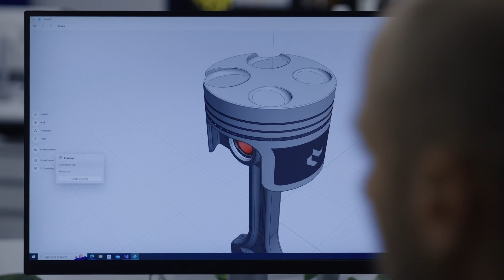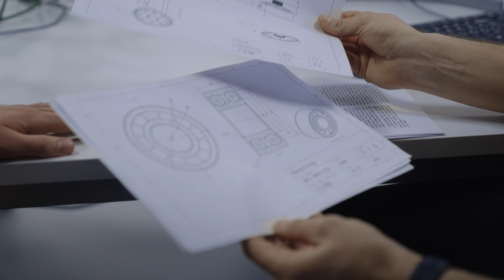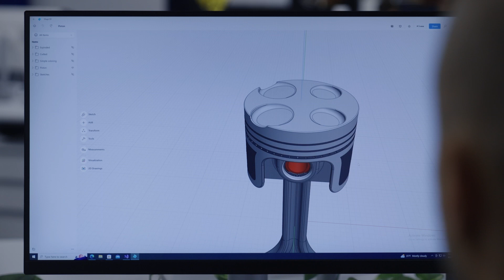Shapr3D Describes how they Brought Their CAD Design Software to Windows on Snapdragon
Join Akos Kapui as he describes how Shapr3D, a CAD design app, took shape on Windows on Snapdragon. Akos discusses how the evolution of mobile compute has allowed apps like Shapr3D to go beyond traditional desktops while reducing power consumption and smoothing the porting process.

Do you have technical questions?

ABOUT Qualcomm Developer Network (QDN) is a comprehensive program designed to equip the next generation of mobile pioneers to develop what’s next. Our collection of software and hardware tools and resources is designed so you can build upon our foundational technologies in new and innovative ways, creating the power to build products, enrich lives and even transform entire industries.

At Qualcomm Developer Network, we aim to help you kickstart your development by being the catalyst for your vision, today, tomorrow and in the future.